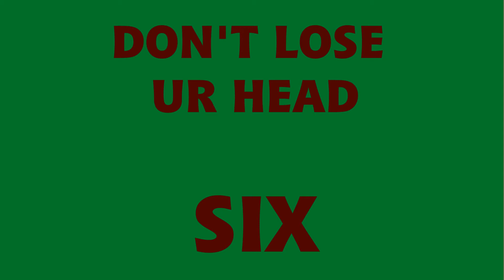SIX - Don't Lose Ur Head - by Michelle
Me performing Anne Boleyn's song, Don't Lose Ur Head, from the musical, SIX. (The other parts also me, assisted by the backing track with vocals that I uploaded last year)